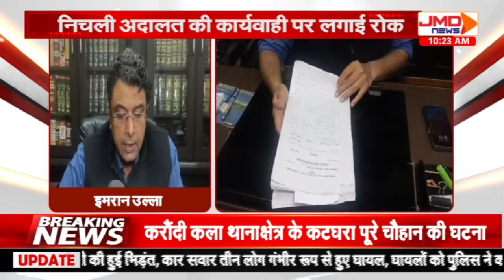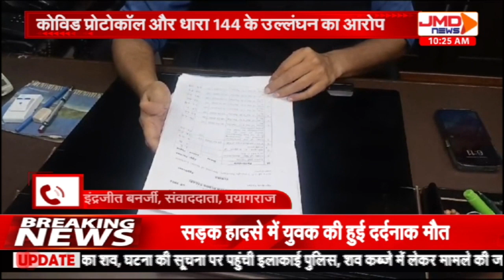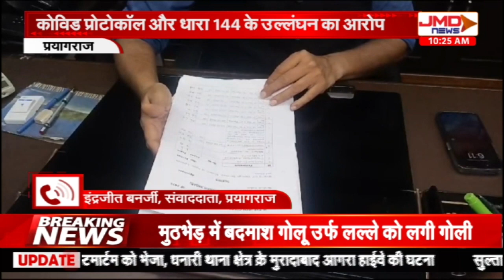Prayagraj : सपा अध्यक्ष अखिलेश यादव को इलाहाबाद हाईकोर्ट से बड़ी राहत...